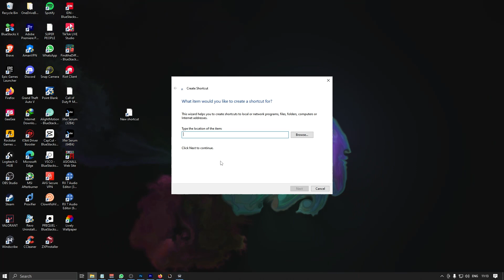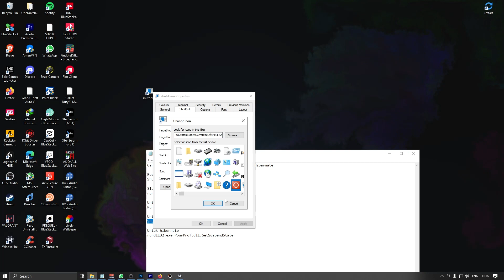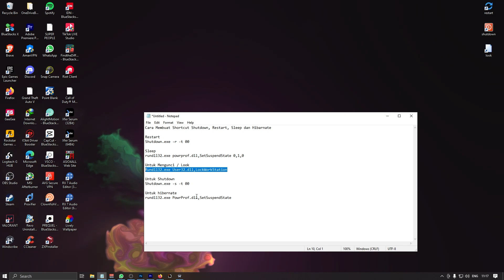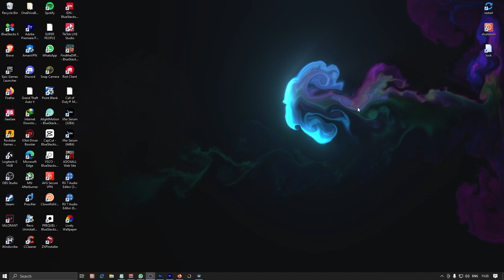MAGIC BUTTON, CARA SHUTDOWN ATAU MATIIN PC ATAU LAPTOP DENGAN SATU KALI KLIK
Cara Membuat Shortcut Shutdown, Restart, Sleep dan Hibarnate

Restart
Shutdown.exe -r -t 00

Sleep
rundll32.exe powrprof.dll,SetSuspendState 0,1,0

Untuk Mengunci / Look
Rundll32.exe User32.dll,LockWorkStation

Untuk hibernate
rundll32.exe PowrProf.dll,SetSuspendState

spek pc
RAM 2x8
ssd KINGSTONE 125gb
hdd 500gb